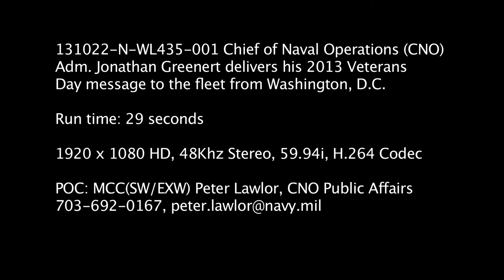CNO's 2013 Veterans Day Message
Chief of Naval Operations Adm. Jonathan Greenert wishes everyone a happy Veterans Day!